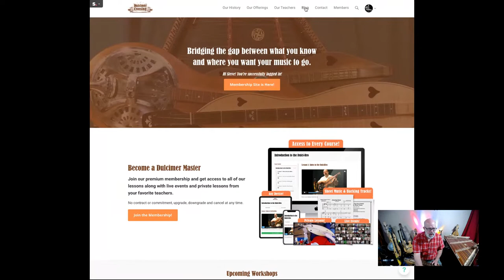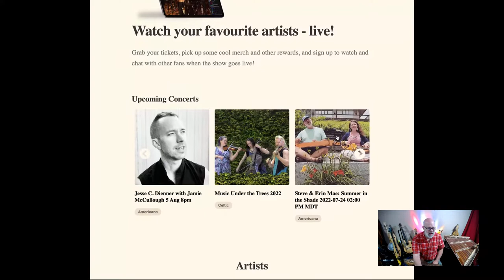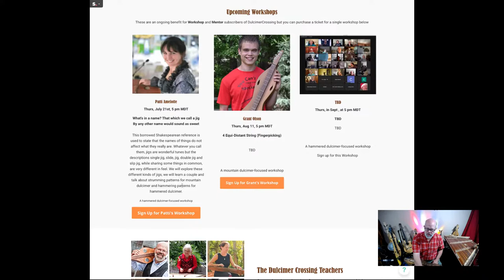DC Wednesday LiveStream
DC Wednesday LiveStream: 7.20.22 Why DAA Tuning?